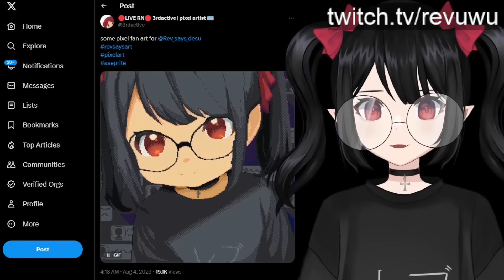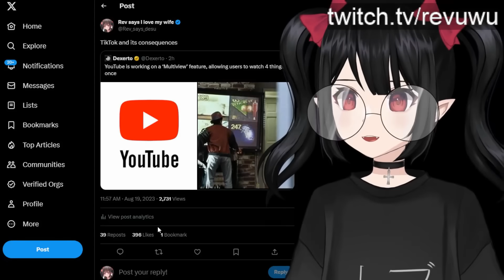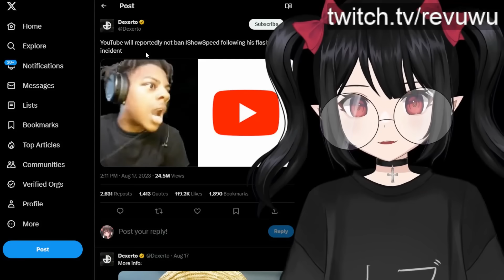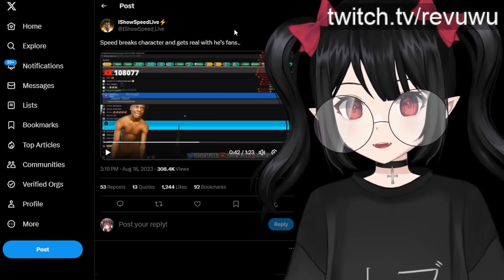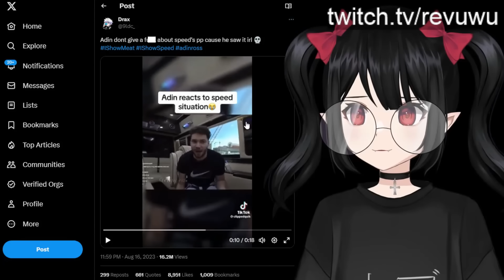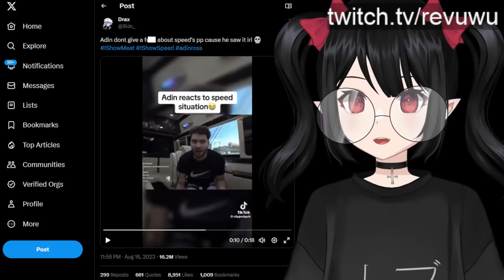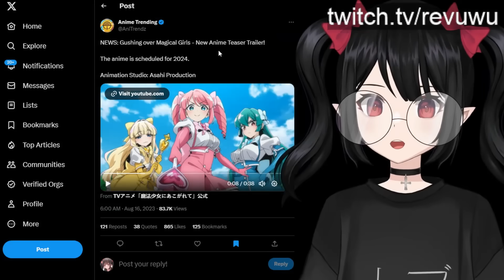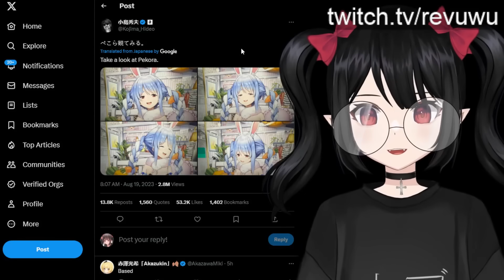IShowSpeed Situation Gets Even Crazier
IShowSpeed has responded after flashing 25,000 viewers watching his livestream.